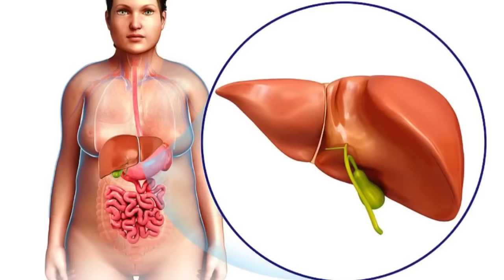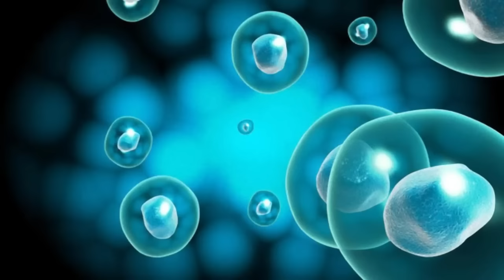ВНИМАНИЕ! Основная точка против онкологии.